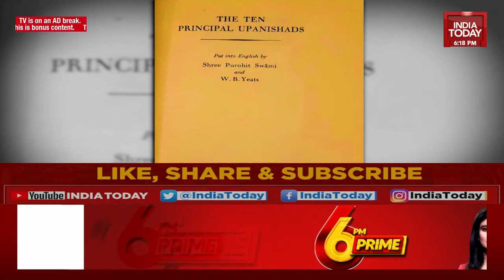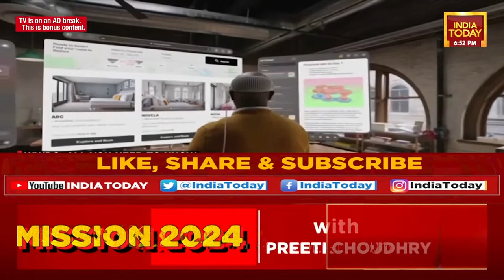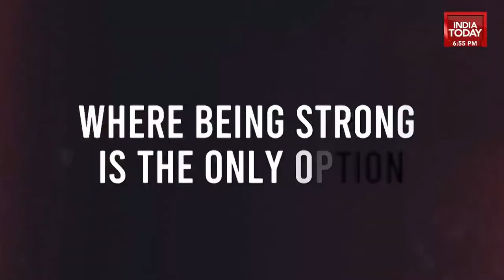6PM Prime With Akshita Nandagopal: Modi Roars 'Rag Rag Mein Democracy' | PM Modi US Visit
6PM Prime With Akshita Nandagopal: Modi Roars 'Rag Rag Mein Democracy' | PM Modi US Visit

Prime Minister Narendra Modi addressed a joint sitting of the US Congress on Thursday. This was his second address to a joint sitting, a first for an Indian prime minister. His first address was in June 2016.